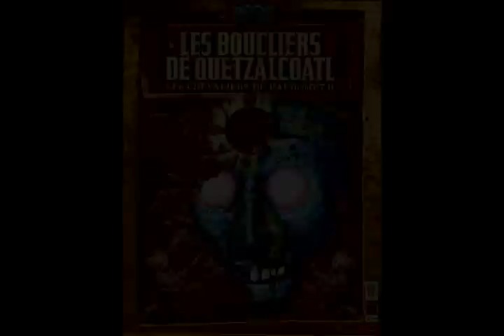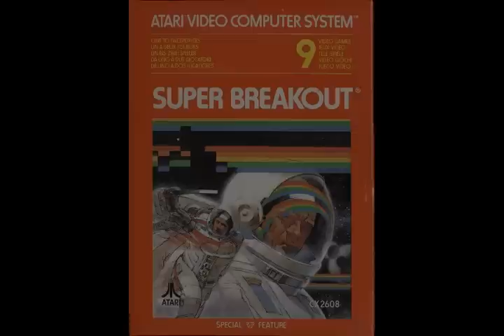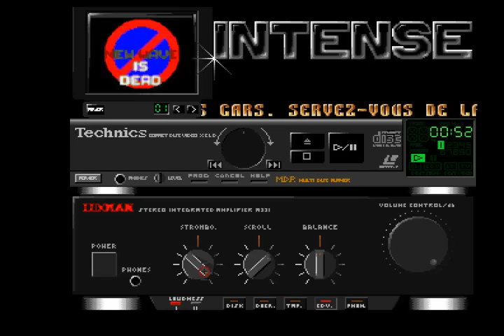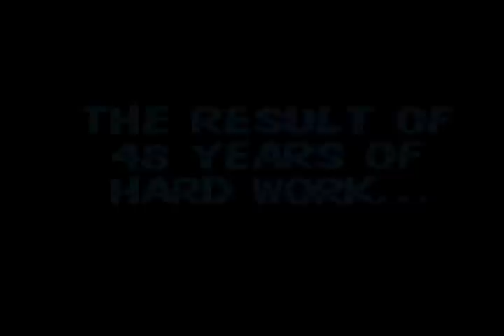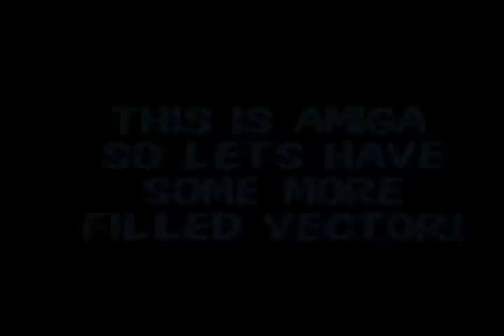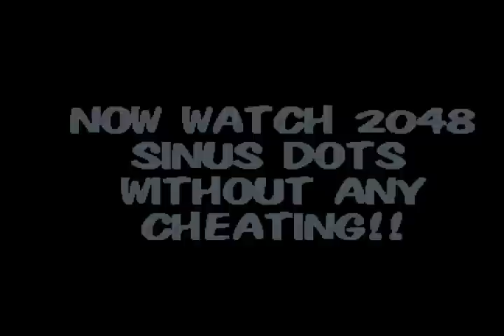RÉTROVISION : Saison 06 - Épisode 06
Rétrovision (Épisode 6 saison 6)

Les Chevaliers De Baphomet 2 - PC
Super Breakout - Atari 2600
Choplifter - Master System
Metal Slug Advance - Game Boy Advance
3d Demo 1 du groupe Anarchy - Démo Amiga